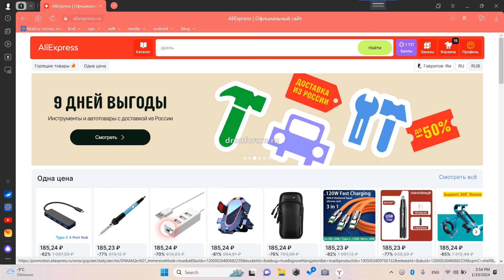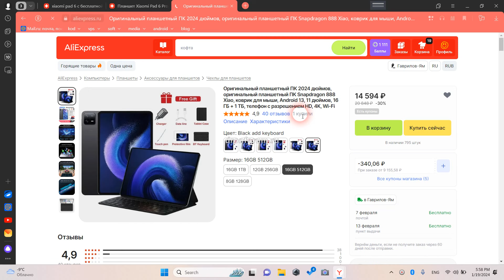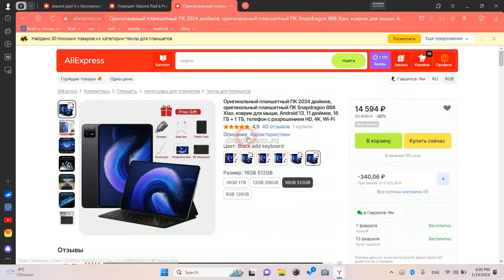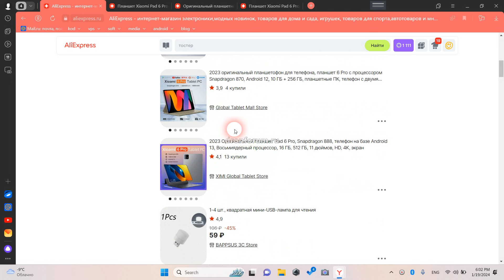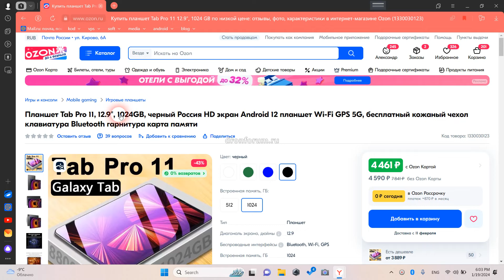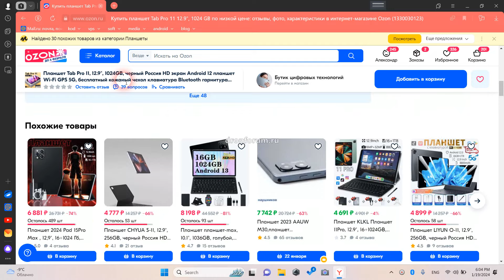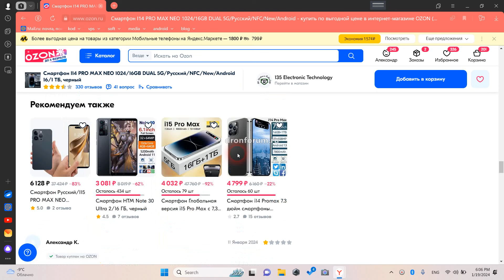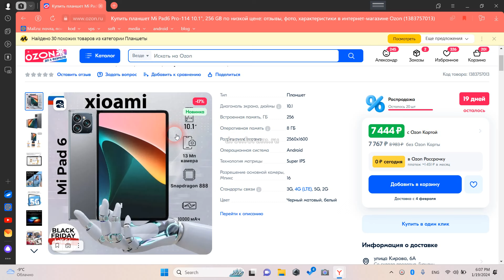ФЕЙКИ ПЛАНШЕТОВ XIAOMI И IPHONE НА АЛИЭКСПРЕСС И ОЗОН. Подделки популярных планшетов и телефонов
Хотел купить планшет Xiaomi Pad 6 pro, наткнулся на множество фейковых страних на маркетплейсах с поддельными планшетами (не соответствуют характеристикам)